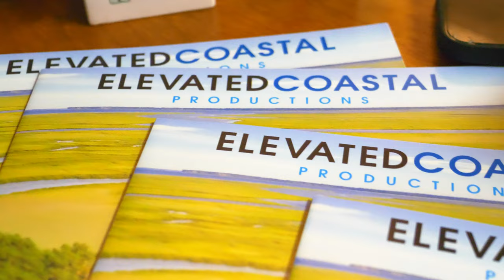Realty ONE Shot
What’re our agents smiling about? Other than 100% commission and Elevated Coastal Productions doing a great job on our updated headshots, they got to tour our NEW HILTON HEAD OFFICE RECENTLY! We sipped and snacked and celebrated alongside one of our preferred lenders, Movement Mortgage, and showed our agents what will soon be our new island home.
21 Promenade Street isn’t going anywhere and we will continue to love and serve our Bluffton Beaufort Okatie and Hardeeville communities but planting some roots over the bridge on the island is a move we are excited to make!
Catch us at 807 William Hilton Parkway suite 1300 this spring! We can’t wait to see every ONE there!